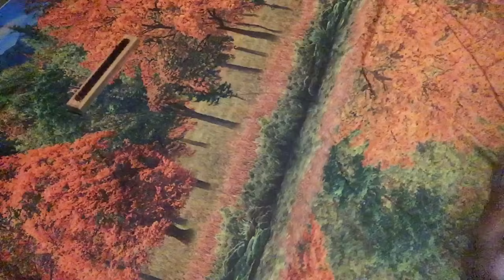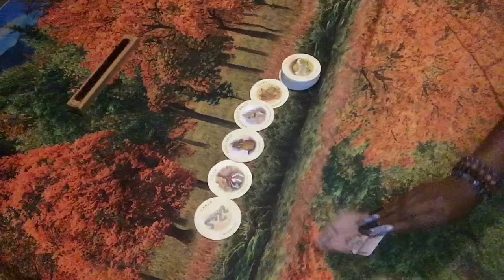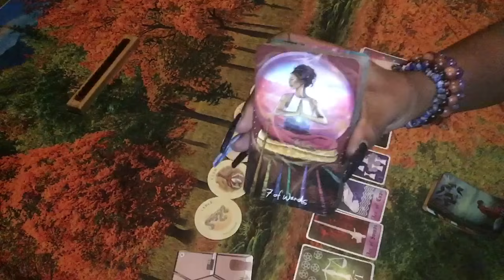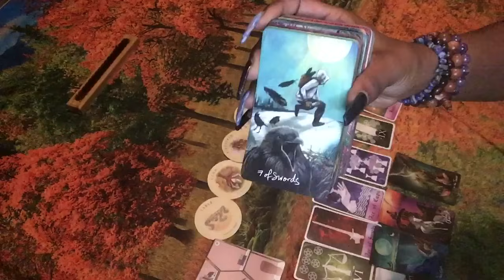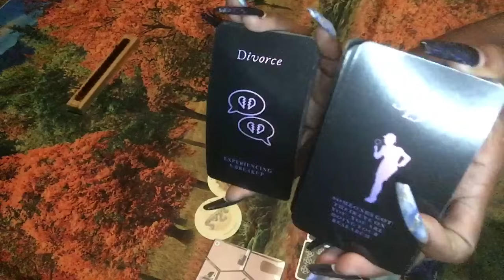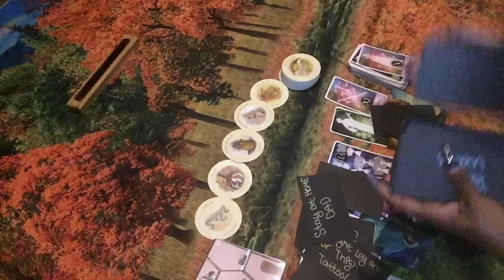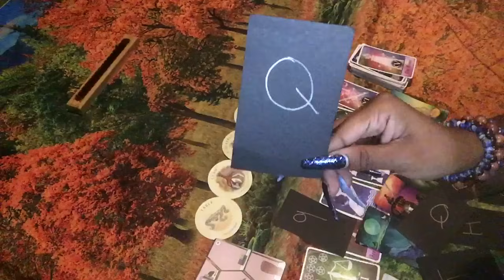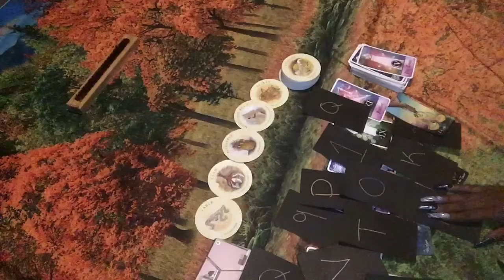‼️DIVINE MESSAGES: LEAVE THIS CRAZY LEECH IN THE HOLE THAT THEY DUG THEMSELVES IN 🤷🏽‍♀️🧐‼️